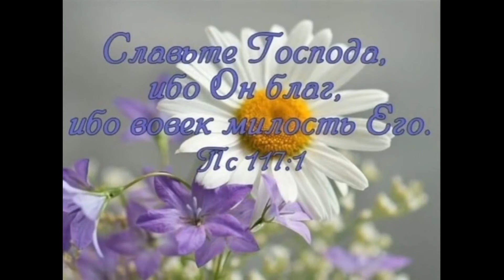Мы крепости возводим на песке. Православный авторский канал Татианы Лазаренко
От жизни настоящей вдалеке,
В плену обыкновенного обмана,
Мы крепости возводим на песке
Под рокот волн громады Океана.
Уверены, что замок укреплен
И недоступен человечьей злобе.
Что достоит он до конца времен,
Что все, о чем мечталось, и должно быть.
Не замечая вовремя уклон,
Все ж постигаем- поздно или рано,
Что крепость рухнет под напором волн
Безбрежной Вечности большого океана.
О как же тяжело нам сознавать,
Неравность сил в бессмысленном сраженье…
Но все ж мы начинаем прозревать
И Господа благодарить за пораженье.
Стихи и музыка Татианы Лазаренко
Вокал Елены Овсиенко